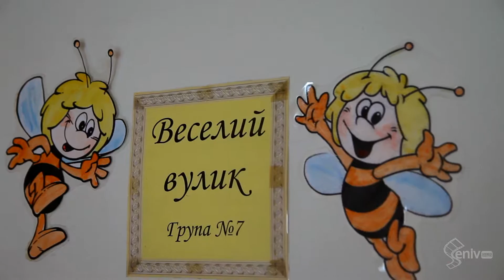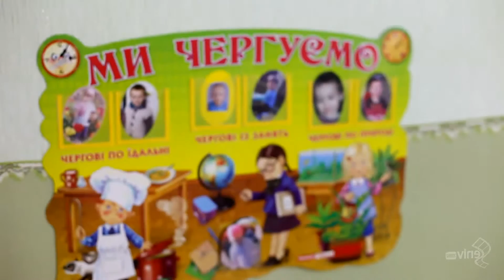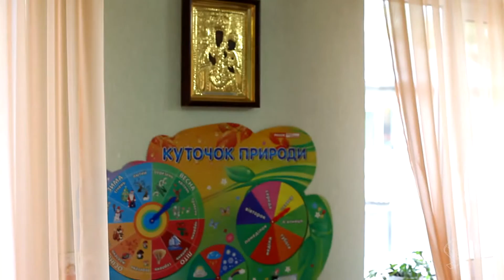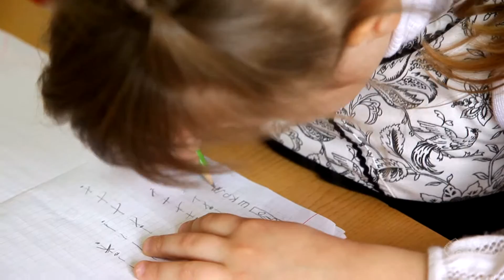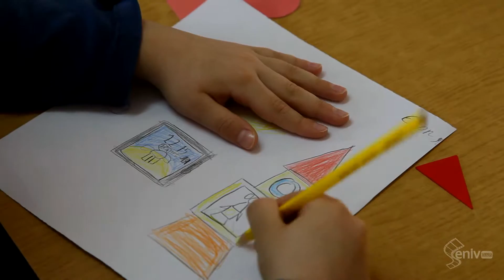1 день в садочку